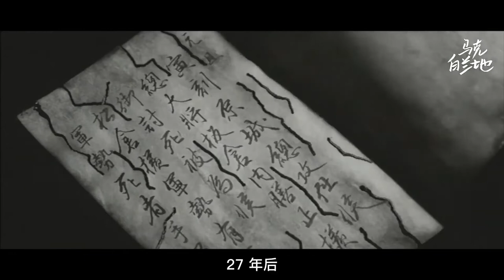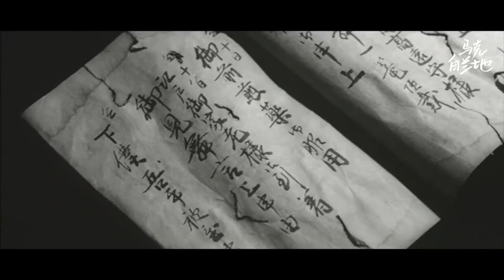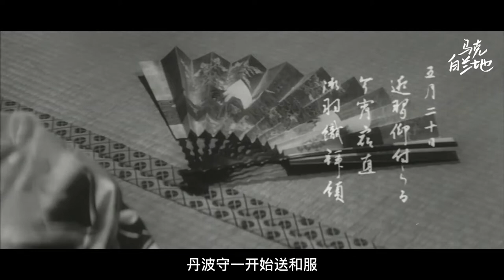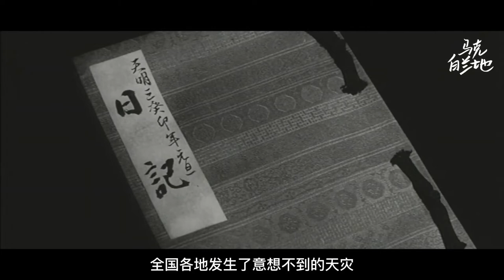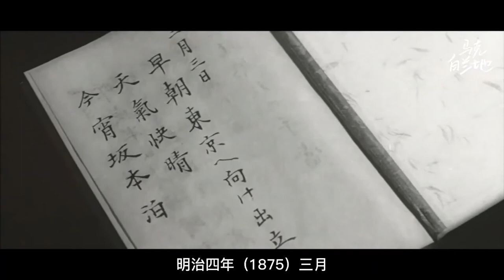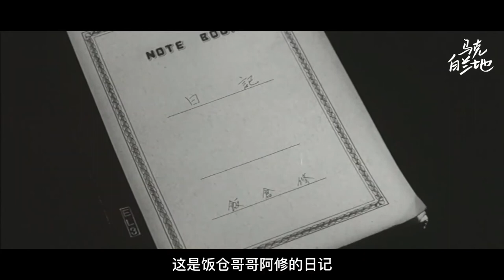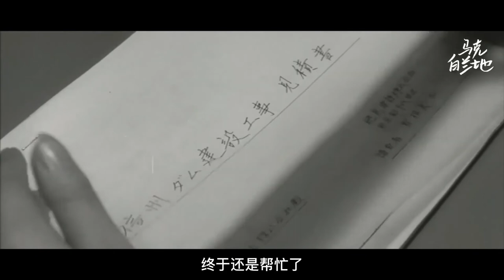我心目中的满分电影！哪里有压迫，哪里就有顺从！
武士道残酷物语 武士道残酷物語 (1963)
今井正 Tadashi Imai